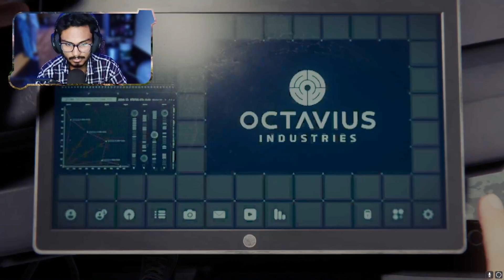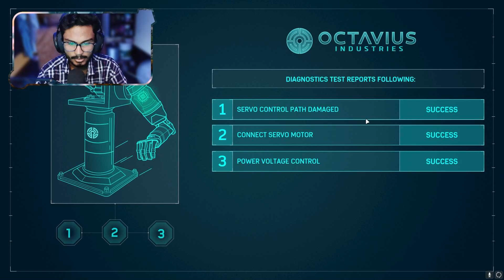MARVEL'S SPIDER-MAN Gameplay | e2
Just Trying to be a good Gamer and my target is to play eSports and Entertain you guys.

Processor: AMD Ryzen 5 5600X
Motherboard: MSI B550 TOMAHAWK
Memory: 16 gb
GPU: 3060 ti
Display: LG Ultragear 144Hz 24inch
PSU: Coolermaster MWE 650 Bronze
Mouse: Corsair Katar Pro
Headphone: Corsair HS50 Pro Stereo

Processor: Intel i5 12450H 12th gen
Memory: 8 gb
GPU: 3050

My Gears: 🧔🏽‍♂️
Monitor Arm
Mouse Pad
Mic Stand